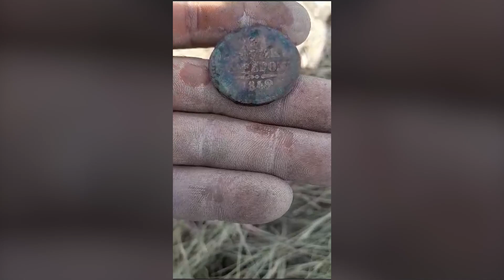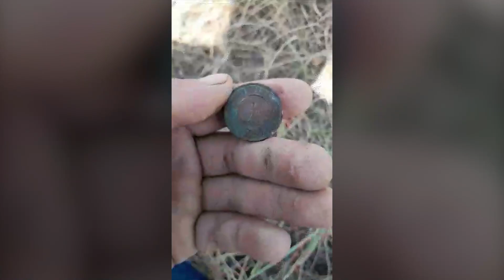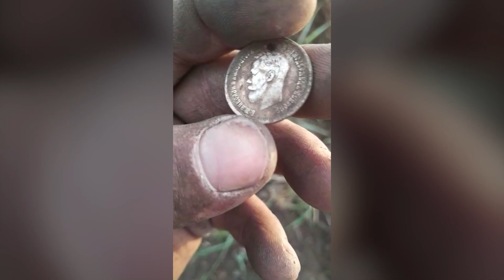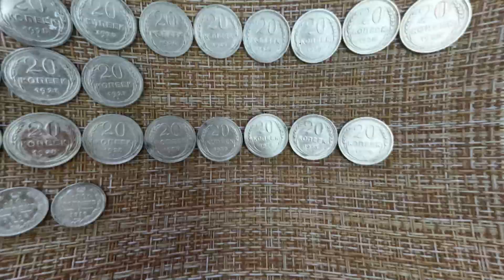НАШЛИ КЛАД СЕРЕБРЯНЫХ МОНЕТ СССР! КЛАД СЕРЕБРЯНЫХ И МЕДНЫХ МОНЕТ НИКОЛАЯ 2!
Мой антикварный магазин находится по адресу: г.Костанай, пр.Абая дом 218 ("Модный дом пальто").